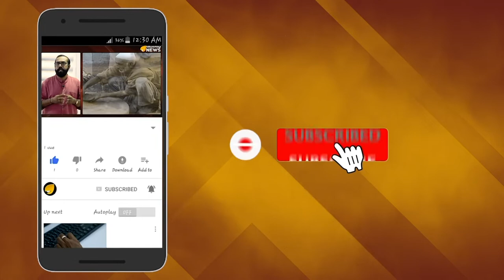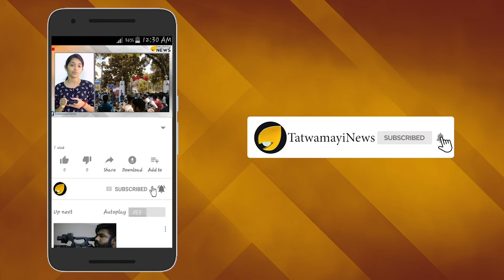സസ്പെൻസ് വിടാതെ സ്റ്റൈൽ മന്നൻ ; ബിജെപി മുന്നണിയിലേക്ക് ?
തമിഴകത്തിന്റെ താരം തന്നെയാണ് ഇപ്പോഴും രജനികാന്ത്, തമിഴ് മക്കളുടെ കണ്‍ കണ്ട ദൈവം. എംജിആറും ജയലളിതയും കരുണാനിധിയുമടങ്ങുന്ന സിനിമാ ലോകത്തെ താരങ്ങൾ  ഭരിച്ച നാടാണ് തമിഴ് നാട്. അതുകൊണ്ട് തമിഴരുടെ കൺകണ്ട  രജനിയുടെ രാഷ്ട്രീയ പ്രവേശനത്തിന് ഏറെ പ്രാധാന്യമുണ്ട്. ഇപ്പോൾ അഭ്യൂഹങ്ങൾക്കും അനിശ്ചിതത്വത്തിനും വിരാമമിട്ടു  സൂപ്പർ താരം രജനീകാന്ത് രാഷ്ട്രീയ  പാർട്ടി രൂപീകരിക്കാനൊരുങ്ങുന്ന വാർത്തയാണ് പുറത്തുവരുന്നത്.